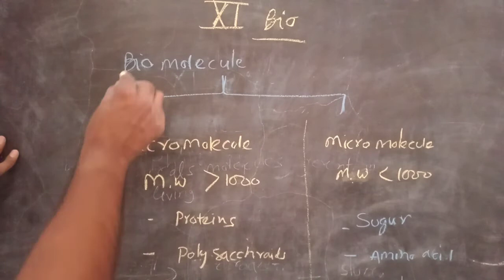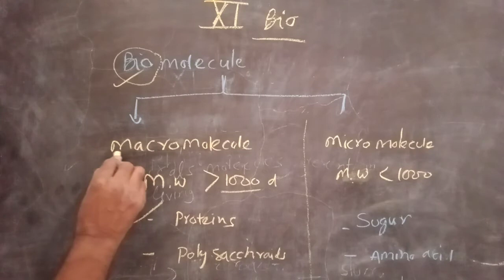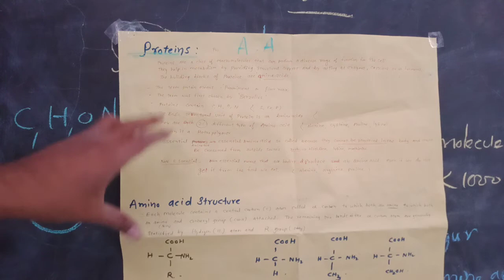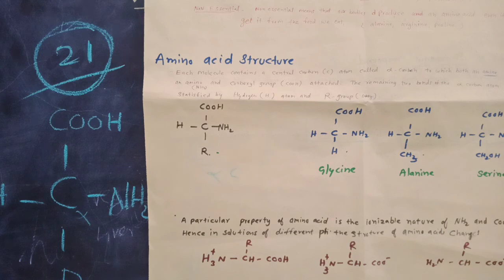Class 11th Bio Topic Bio molecule by Mr Naveen Sharma